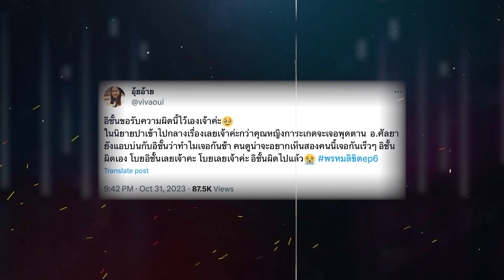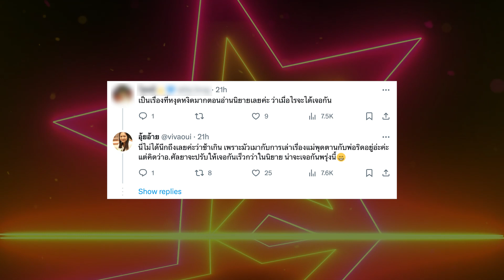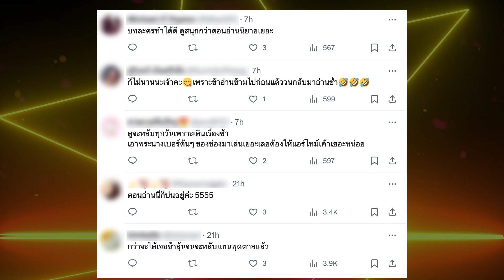“รอมแพง”ชี้แจงด่วน ดราม่า“พรหมลิขิต” กว่า“การะเกด”จะเจอ“พุดตาน” เกิดจากสาเหตุอะไร | TOP DARA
เป็นดราม่าเข้าจนได้ สำหรับละครดัง "พรหมลิขิต" ทางช่อง 3 ใน EP.6 เมื่อวานนี้ (31 ต.ค. 2566) กับฉากที่ "คุณหญิงการะเกด" ไปรอพบกับ "พุดตาน" ที่บ้าน แต่สุดท้ายทั้ง 2 คนไม่ได้พบกัน เพราะพุดตานมัวแต่ไปฝึกตกปลาแล้วเผลอหลับไป จนบ่าวรับใช้ "อึ่ง" กับ "เพิ่ม" ต้องไปตาม